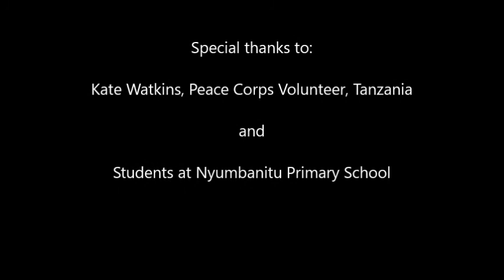School Life in Tanzania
Peace Corps Volunteer Kate Watkins interviews primary school students in Nyumbanitu, Tanzania